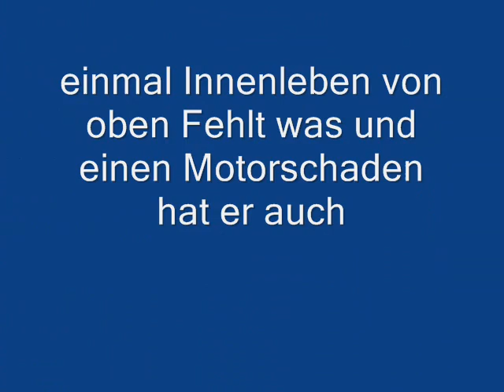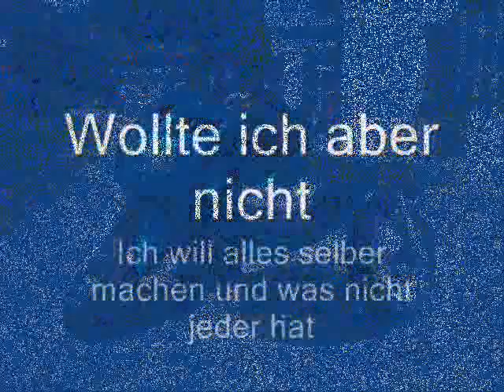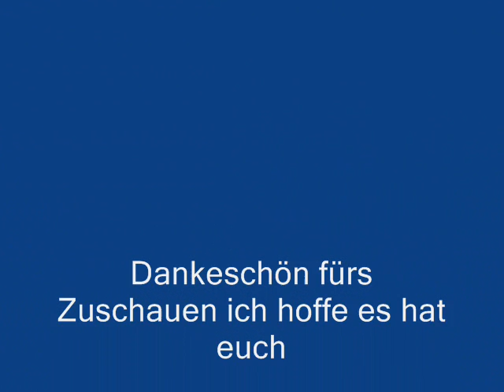Cpi Popcorn tuning story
ehrliche meinungen bitte nächstes jahr kommen neue bin lange nicht fertig